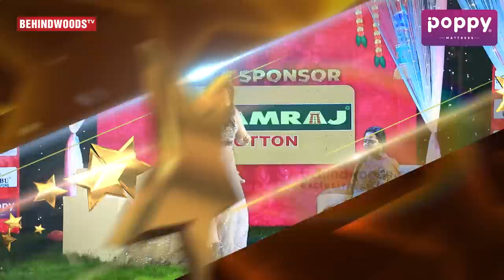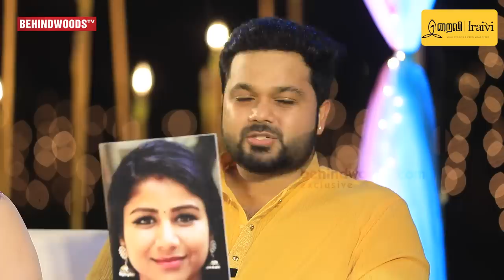AILA பாப்பா உளறிய உண்மைகள்😂பதறிய ALYA & SANJEEV😱 - First Ever Family Interview😍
In this Episode The Lovey Dovey Celebrity Couple Sanjeev Karthick and Alya Manasa Play Love compatibility test along with the Host Kala Master and share funny life moments. Also Alya shows her singing talent in JAPANESE,  KOREAN & ARABIC Languages. @SanjievAlya

Kalyana Asai Vandha, Summa Kannavu Kaanadhinga, Tamilshaadi.com Ku Vaaanga!

Big Shop - Ooty

Subbu Decorators
No - 30 Kamaraj Nagar 1st Nagar
Poothar theatre near
College road,
Tirupur - 641603